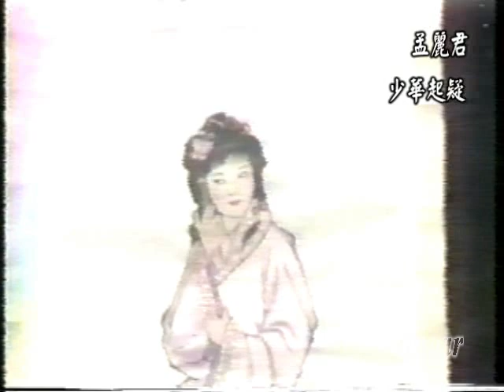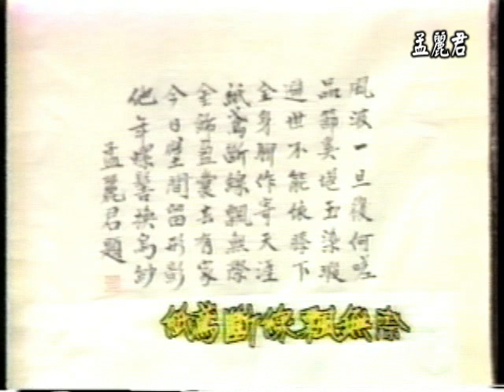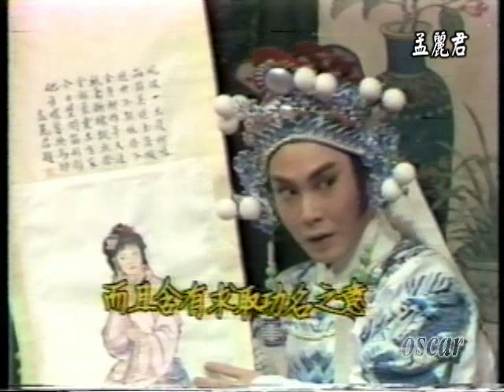孟麗君-少華起疑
皇甫少華（楊懷民飾）愈看畫像愈覺熟悉，驚覺與恩師（葉青飾）同貌像，利用宴請之時試探之…